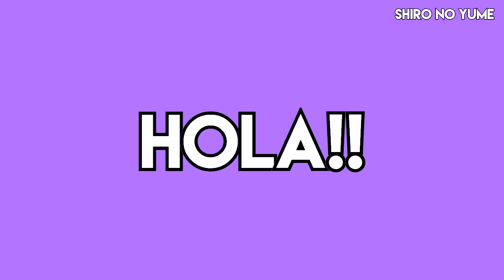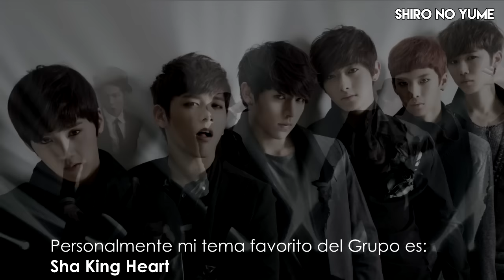Grupos de Kpop que Nadie Conoce // Martes de 10 Kpop // Shiro No Yume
Nuevo vídeo de la serie MartesDe10 , donde hablamos de curiosidades de kpop. Esta vez se trata de algunos Grupos de kpop que por distintas os motivos no son tan famosos y prácticamente son grupos de kpop poco famoso. (No olvides compartir el vídeo con el MartesDe10)